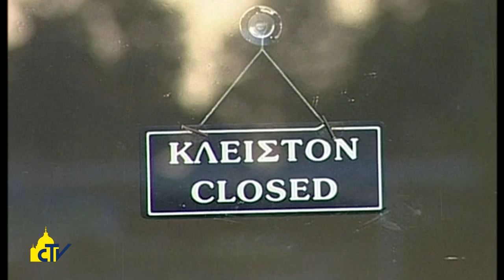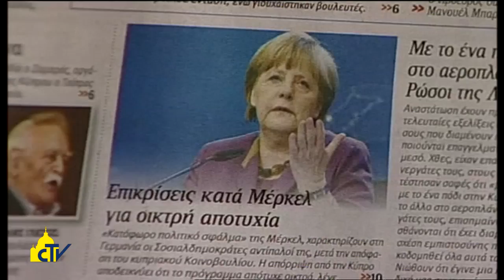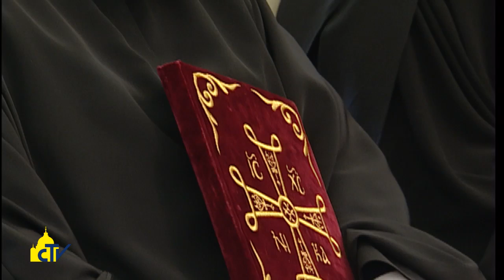Vatican Magazine " La fiducia contro il pessimismo " 13-02-2015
E’ stato l’invito di Papa Francesco ai vescovi della Grecia, guide di una minoranza religiosa che nella crisi economica è vicina alle famiglie che soffrono e ai migranti. L’arcivescovo Rossolatos: “L’Europa non può chiederci di lavorare solo per pagare i debiti”.